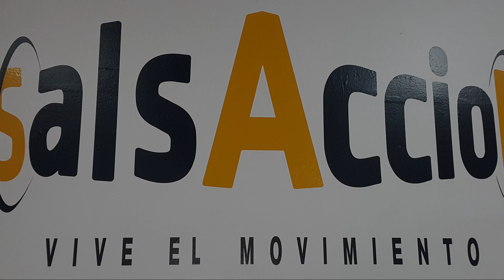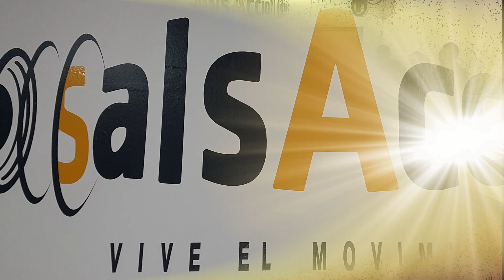SALSA ESTILO LA 2019-03 (Marzo) - VÍDEO 25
Bailarina: Romina Carreño Aravena
Profesor: Emilio Donaire Delbene
Tema Musical: Mentirosa
Interprete: Louie Ramirez & Ray de la Paz